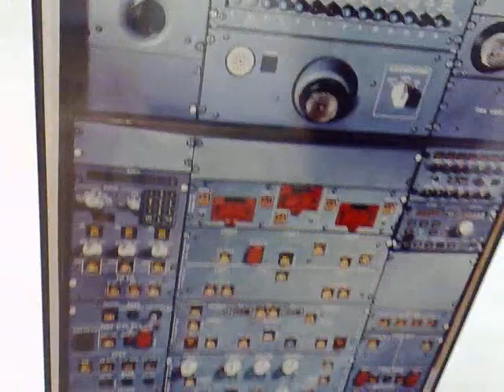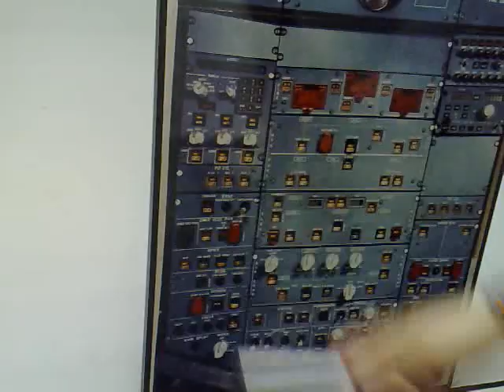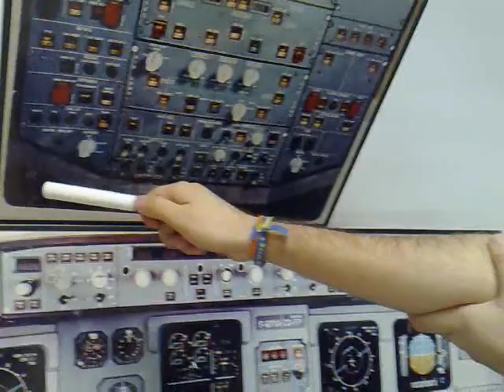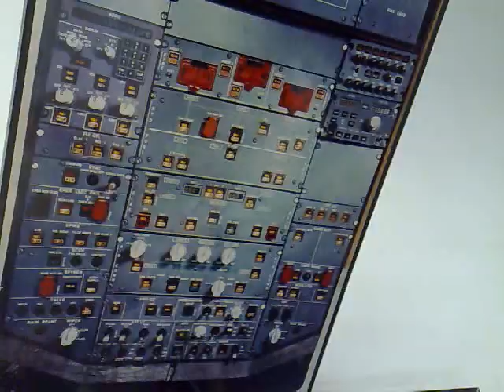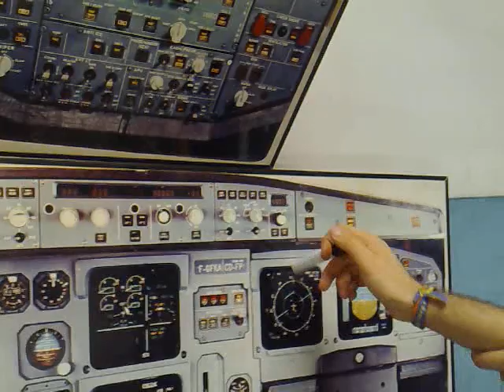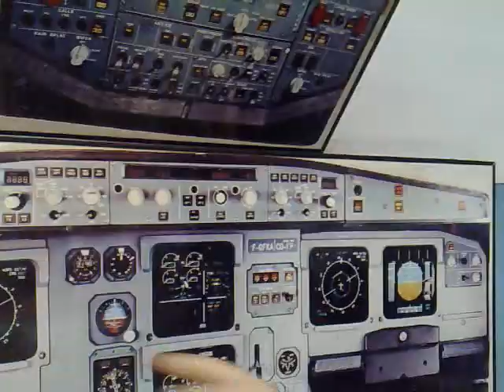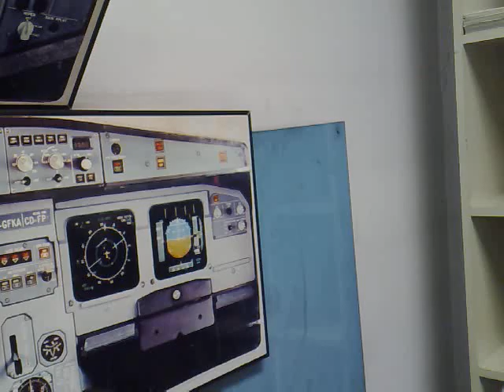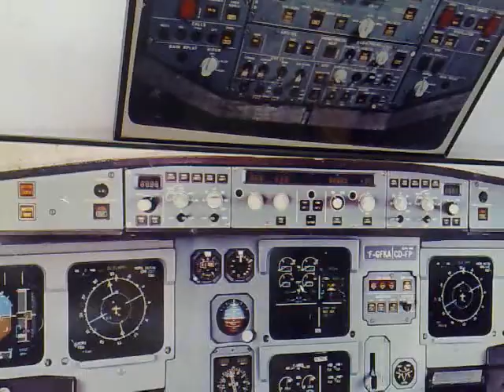Me ha pillado Comandante !! (como encender un A320)